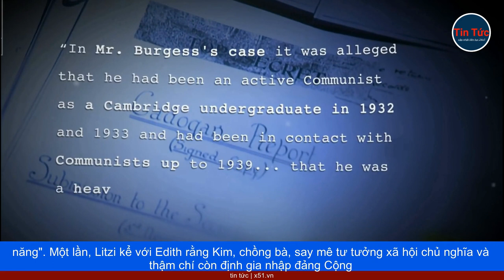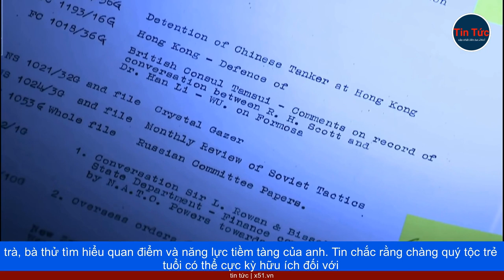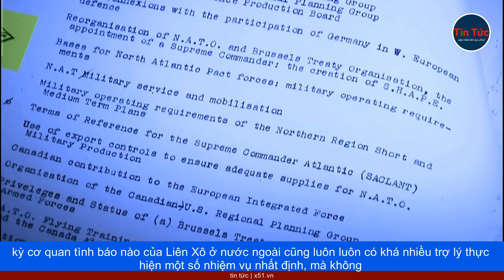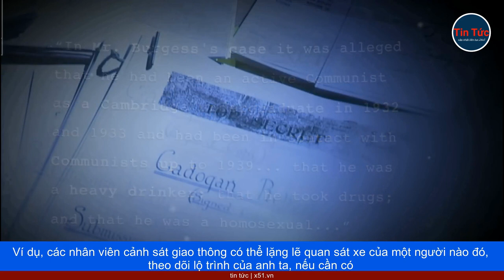CAMBRIDGE SPIES - CUỘC GẶP GỠ BÍ MẬT Ở CÔNG VIÊN REGENT LONDON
Arnold Deutsch sinh ngày 21/5/1904 tại Slovakia, bấy giờ nằm trong thành phần của đế quốc Áo - Hung. Năm 1924, ông vào học khoa Triết Đại học Vienna. Ngoài triết học, Deutsch còn thích hóa học và tâm lý học, đã bảo vệ xuất sắc luận án tiến sĩ.